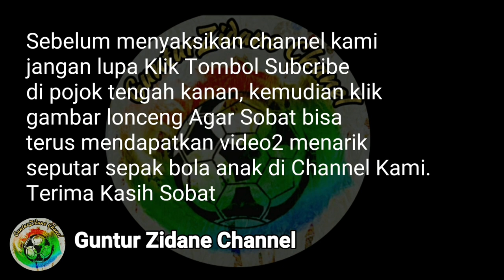Mendebarkan Semifinal Adu Pinalty ‼️‼️ SDN 014 BaSel vs SDN 014 BalUt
Babak 8 besar Turnament Sepak Bola Mini U12 2019, menyisakan 8 team dari anak2 sekolah dasar seBalikpapan,...Persaingan yg sangat ketat membuat pelatih dan pemain hrus beradu startegy agar bsa lolos hingga babak berikutnya...
Partai 8 besar bukan partai sembarangan...cukup sengit,mendebarkan layaknya partai final.
Partai kali ini mempertemukan SDN 014 Selatan vs SDN 014 Utara...Penasaran sobat..kita saksikan bersama ya...